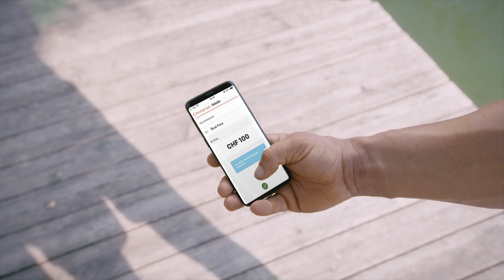TWINT: Raiffeisen Beat Feuz